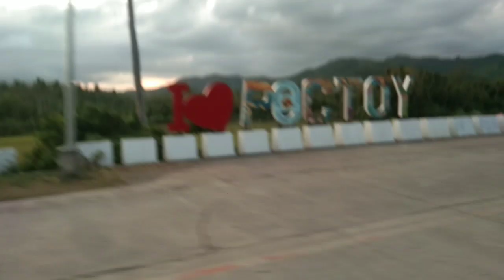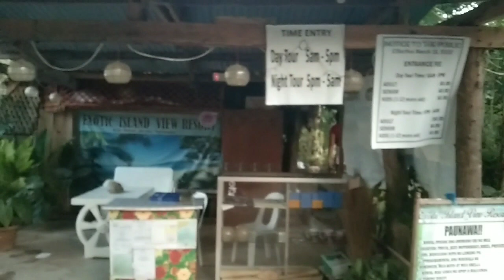BONDING TIME W/BATCH 85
BONDING TIME W BATCH 85 MORE FOODS